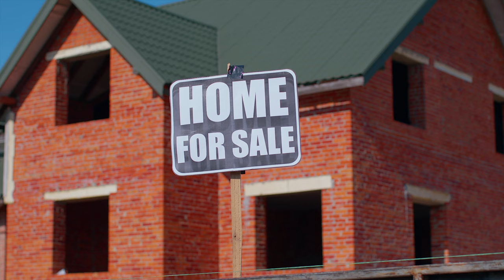South Florida housing Market Update [July 2024]